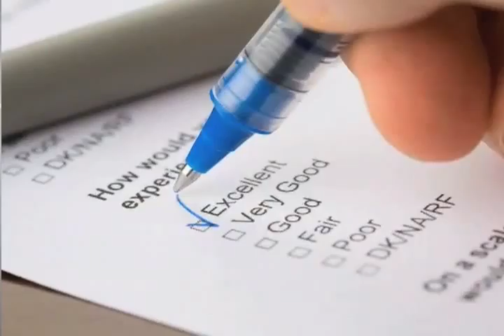RE Template BA Suzi Titus